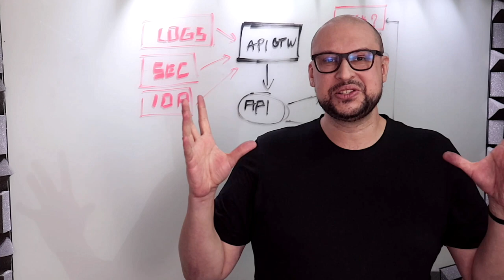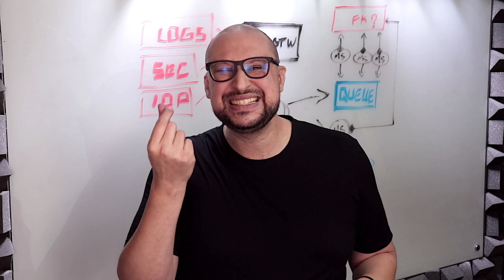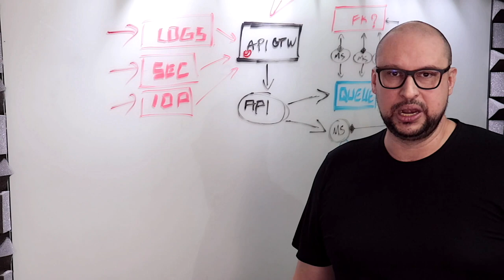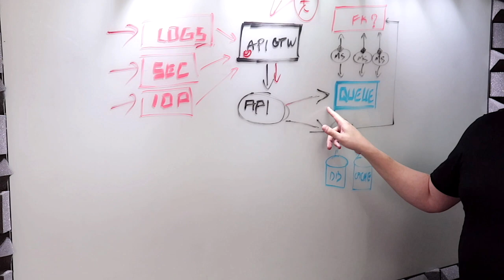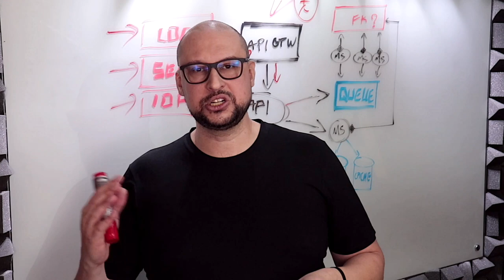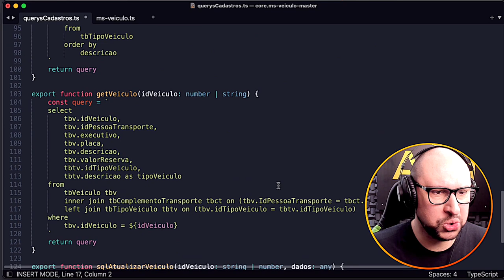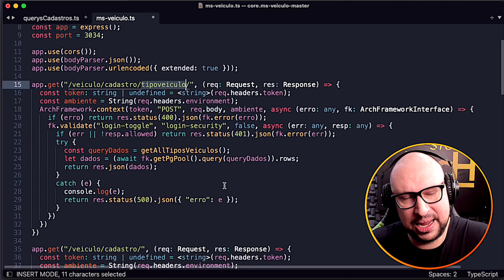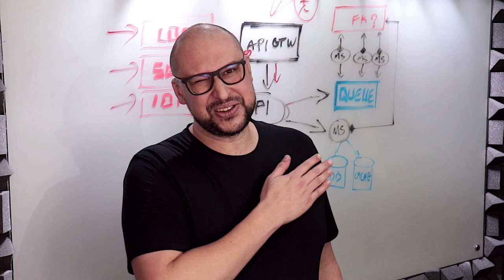Como desenhar Arquiteturas de Softwares com Microsserviços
No conteúdo de hoje, nós vamos falar sobre como projetar a sua arquitetura de software orientada a Microsserviços, com exemplos em TypeScript/JavaScript, explicações na lousa, cenários de aplicabilidade de Microsserviços em ambiente on cloud AWS, Azure, Digital Ocean, Google Cloud etc, visão de Requisitos Arquiteturais a serem aplicados.

O nosso professor Pisani da ArcH explica também a diferença entre Monolítos e Microsserviços, ilustra os principais componentes arquiteturais a serem considerados na Arquitetura de Soluções e também explica o que são microsserviços na programação de sistemas.